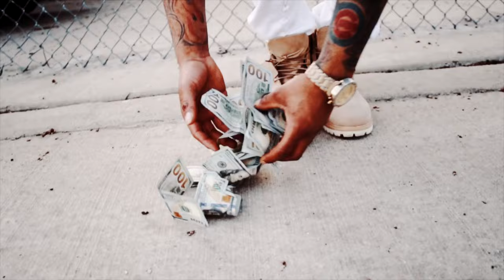YUNG MOE "WAIT" (MUSIC VIDEO)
SHOT/EDITED - BRIAN EDWARDS / DEVIN BASS OF DFFLICTIM